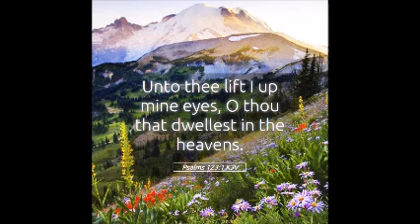Chicot Road Baptist Church Worship 7-21-24